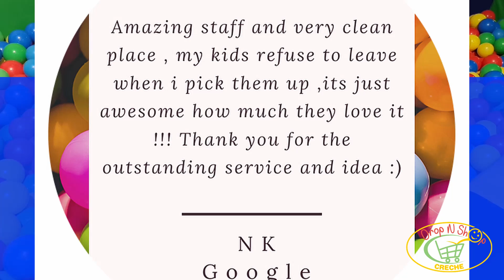DropNShop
Drop N Shop is a creche in Westfield shopping center Perth Western Australia. Book on Facebook, Instagram or the website.